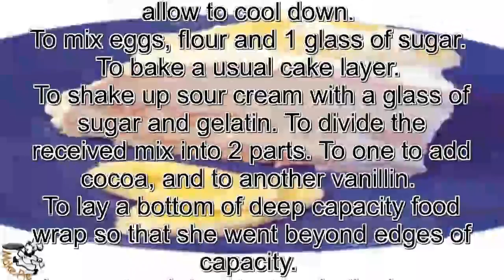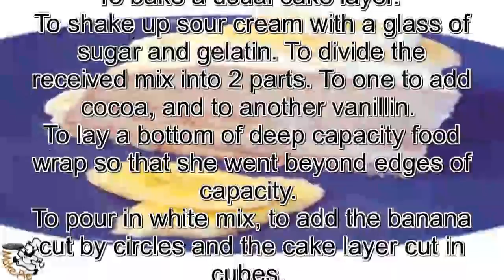Yummy recipes.Jelly pie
INGREDIENTS
sugar for dough and for topping – 2 gl.
vanillin – 1 bag
egg – 3 pieces.
sour cream – 1 l
water – 1 gl.
flour – 1 gl.
gelatin – 25 g
banana – 1 piece.
cocoa – 2 tbsp.

INGREDIENTS
vanillin – 1 bag
egg – 3 pieces.
water – 1 gl.
flour – 1 gl.
gelatin – 25 g
banana – 1 piece.
cocoa – 2 tbsp.

To dunk gelatin in a glass of water for 1 hour, then to bring to boiling and to allow to cool down.
To mix eggs, flour and 1 glass of sugar.
To bake a usual cake layer.
To shake up sour cream with a glass of sugar and gelatin. To divide the received mix into 2 parts. To one to add cocoa, and to another vanillin.
To lay a bottom of deep capacity food wrap so that she went beyond edges of capacity.
To pour in white mix, to add the banana cut by circles and the cake layer cut in cubes.
To pour in brown mix.
To expose on cold before hardening.
Accurately to take the received pie from capacity and to exempt from a food film.
For a stuffing it is possible to use any
filler.

Bon appetit!   Yummy recipes.